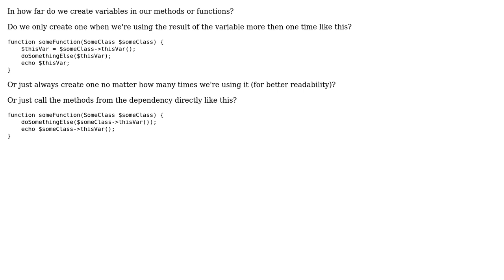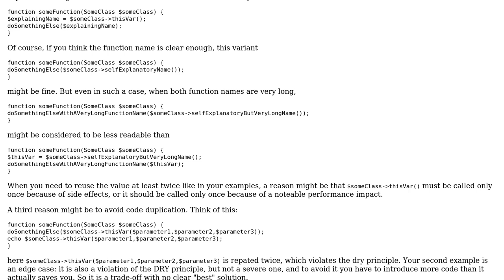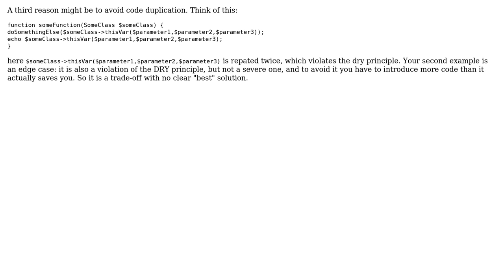Software Engineering: Creating variables in methods/functions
With thanks & praise to God, and with thanks to the many people who have made this project possible! | Content (except music & images) licensed under CC BY-SA | Music | Images & others | With thanks to user Doc Brown user Bas and the Stack Exchange Network Trademarks are property of their respective owners. You are responsible for your own actions.